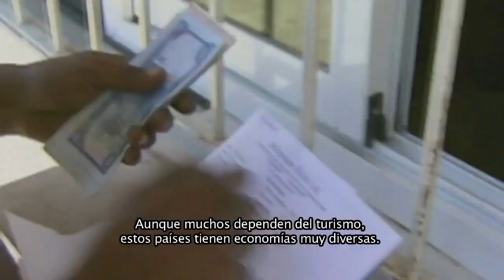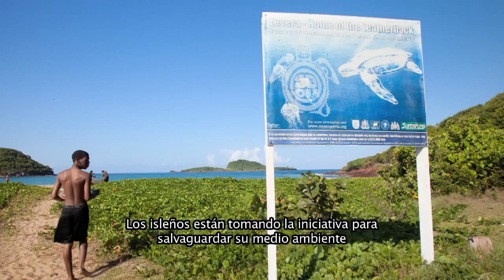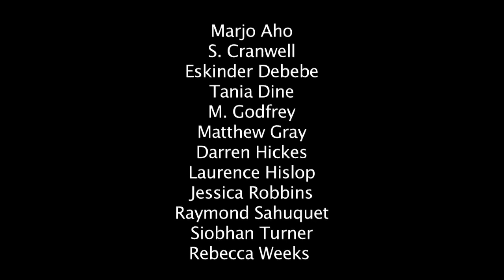Año Internacional de los Pequeños Estados Insulares en Desarrollo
El Año Internacional de los Pequeños Estados Insulares en Desarrollo celebra las contribuciones que este grupo de naciones ha aportado al mundo. Las islas pequeñas albergan culturas vibrantes y distintas en su diversidad y legado cultural.
Los pueblos de los Pequeños Estados Insulares están también al frente de los esfuerzos para solucionar asuntos mundiales urgentes,  a través del ingenio, la innovación y el uso del conocimiento tradicional.
Para más información sobre cómo puedes implicarte en el Año Internacional visita
Las imágenes y secuencias del video fueron amablemente cedidos por el PNUD, el Banco Mundial, el centro Grid Arendal, la organización Conservation International, la Alianza Mundial de las Islas (GLISPA), y la Comisión National Carnival de Trinidad y Tabago.